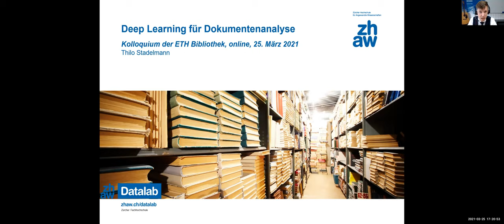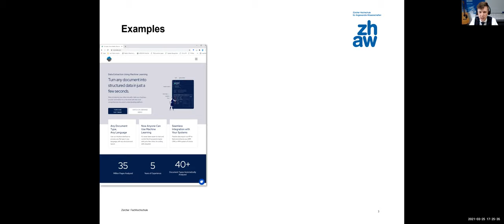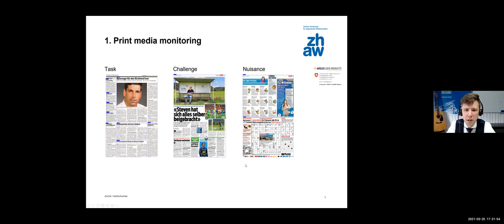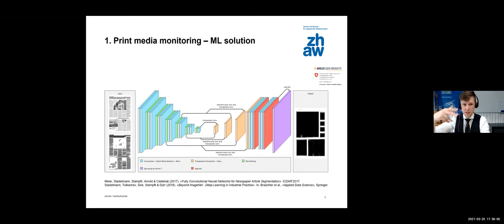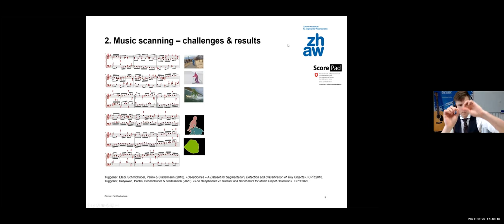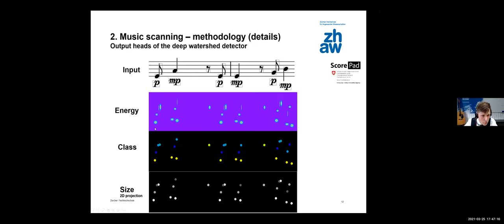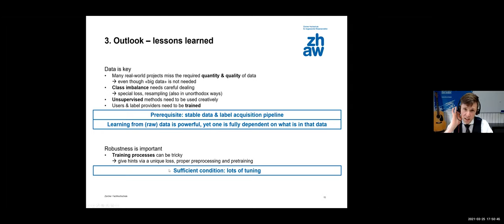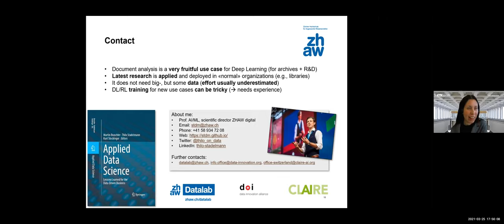Deep Learning für die Dokumentenanalyse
17:15​ Kolloquium der ETH-Bibliothek

Moderation: Noémi Ammann
Referent: Prof. Thilo Stadelmann, ZHAW School of Engineering

Künstliche neuronale Netze neuerer Bauart haben unter dem Begriff "Deep Learning" in den vergangenen sechs Jahren Aussergewöhnliches geleistet:
Dank ihnen ist nicht nur ein erneuter Hype um das Thema künstliche Intelligenz aufgekommen, der alle Bereiche der Gesellschaft erfasst hat. Sie haben durch ihre enorme Leistungsfähigkeit auch zu einem Paradigmenwechsel in Mustererkennungsaufgaben geführt, allen voran in der Bilderkennung. Künstliche neuronale Netze erreichen in spezialisierten Anwendungsgebieten heute typischerweise Leistungsbereiche jenseits des Menschenmöglichen.

Der Vortrag von Prof. Thilo Stadelmann gibt eine kurze, allgemeinverständliche Einführung zu Deep Learning und stellt aktuelle Forschungsergebnisse aus seiner Arbeit im Bereich der Dokumentenanalyse vor. Anwendungen wie etwa Optical Music Recognition oder Zeitungslayoutanalyse könnten zukünftig zum Alltag in Bibliotheken und Archiven gehören und die Erschliessung multimedialer Bestände entscheidend unterstützen.

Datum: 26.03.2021